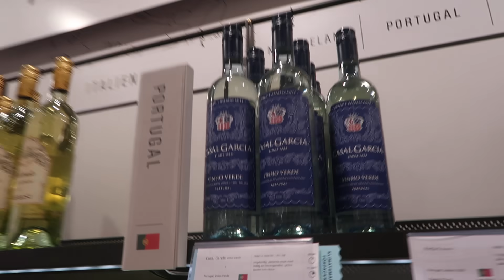HELGVLOGG och NYA KLÄDER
Videon är i samarbete med NAKD

giltig på allt förutom rea (koden är aktiv i 7 dagar från att du postar på YT)